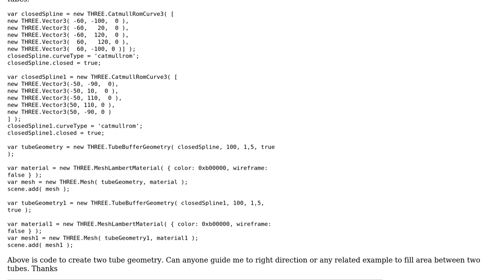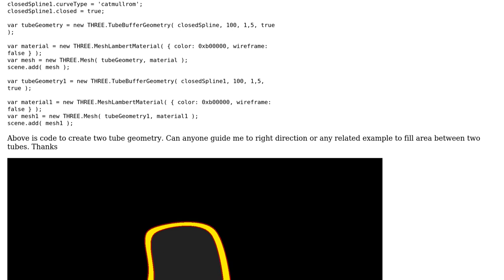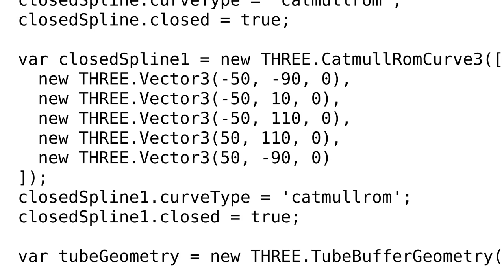Draw Flat surface between two tube geometry using three.js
With thanks & praise to God, and with thanks to the many people who have made this project possible! | Content (except music & images) licensed under CC BY-SA | Music | Images & others | With thanks to user prisoner849 user GAURANG KORANT and the Stack Exchange Network Trademarks are property of their respective owners. You are responsible for your own actions.